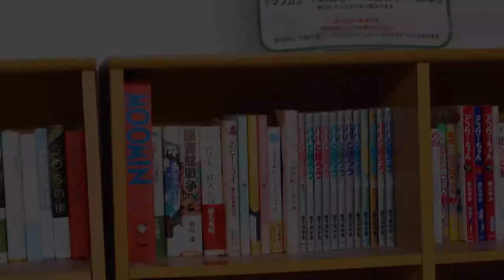ボルダリング 埼玉県・川口市で体験するならクライミングジム マル！【初心者歓迎】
【甘く見ちゃこマルぜ。】

埼玉県 川口市・さいたま市・越谷市でボルダリングをするなら、「クライミングジム MARU」

予約優先、未経験の方も当日から登れます！

腕や足を上げたりするのに動きやすい服装ならなんでもOKです！またクライミングシューズを履くための靴下もお忘れなく！
※レンタル用のシューズやチョークはご用意してあります。

ルール説明や簡単な登り方などをスタッフが丁寧に教えます！コツを掴めばボルダリングはより一層おもしろくなります！
※ルール説明が必要な方のみとなります。

キッズ専用のボルダリングスペースも完備！ご利用は常時保護者の付き添いが必要です。キッズエリアは上履きでの利用が可能です。
※原則キッズエリアのみの利用となります。

クライミングの動画が全国から集結！動画共有サイト「クライミングチャンネル」

キャンプ用品を売りたい時はどうしたらいい？おすすめの買取業者11選をご紹介！